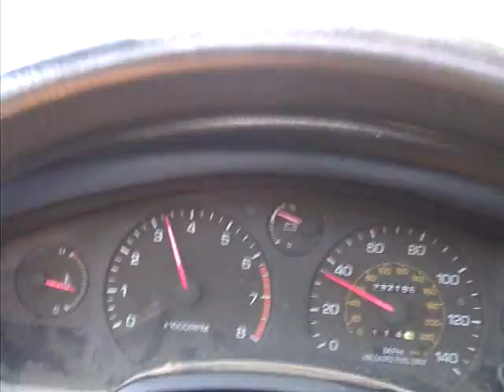5SFE Hesitation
Test driving my buddies new (to him) MR2 NA.  A few things wrong with the engine - discussed with pictures on MR2OC.com - but this video demonstrates the lack of acceleration above 4000ish RPMs.  It seemed like some sort of electronic fuel cut. . .